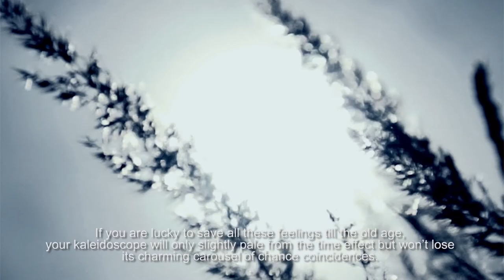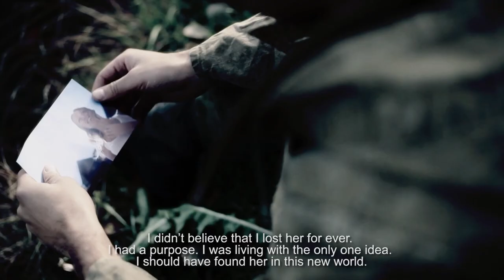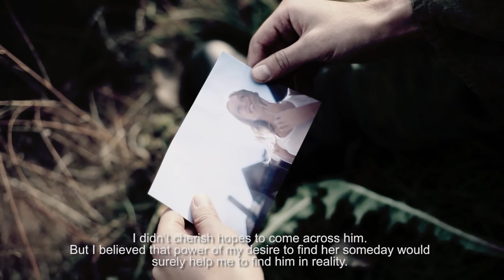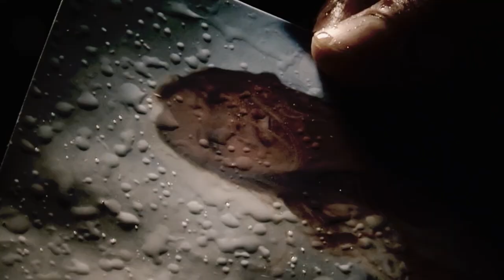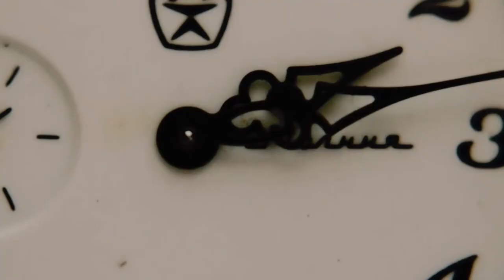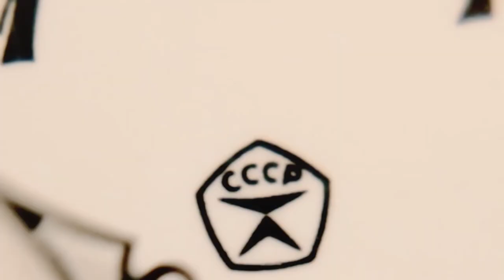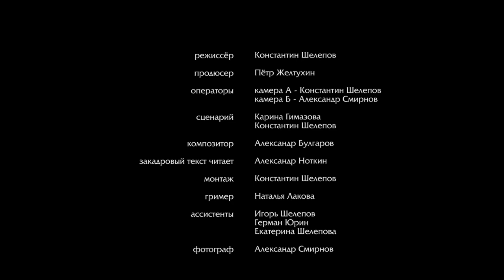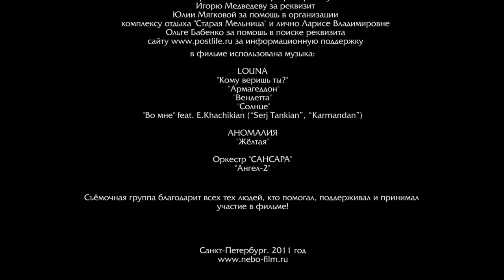Sky saw everything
The short film in the genre postapokalipsis. He acted out of money and finance.
Director: Konstantin Shelepov
Producer: Peter Zheltukhin
Scenario: Konstantin Shelepov, Karina Gimazova
Operators: Konstantin Shelepov, Alexander Smirnov
Composer: Alexander Bulgaryi
Photographer: Alexander Smirnov
Cast: Vyacheslav Tikhonovich bunch, Alexander Filippov, Maria Zaitseva, Peter Zheltukhin Yuri Klementyev Gleb Drachev, Igor Shelepov, Alexander Smirnov, Dmitry Krivosheenko, Vitaly Loginov, Eugene Luchinskas Konstantin Sirotkin and others.